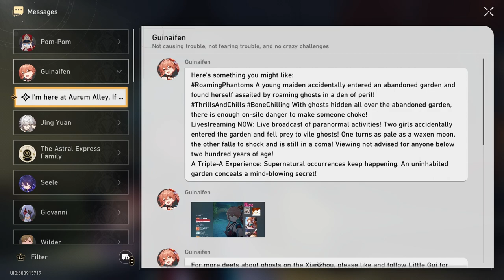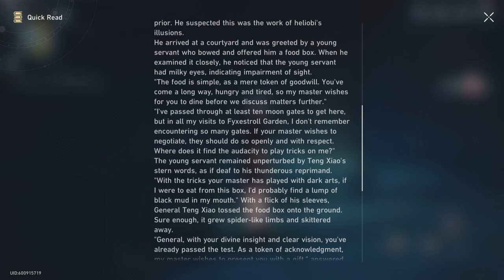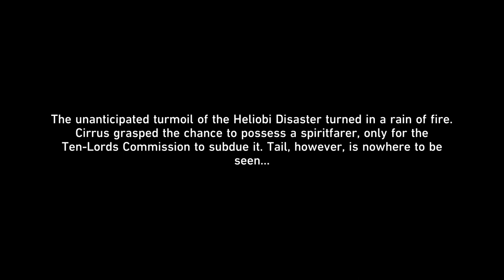"A Foxian Tale of the Haunted" Trailblaze Continuance Playthrough | Honkai: Star Rail 1.5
Hello everyone and welcome to Honkai's 1.5 Traiblaze Continuance. This time around we're investigating the Luofu for something strange that is happening. Getting our introduction to Huo Huo and quite a few others in our new area. What did you think of the quest or the characters in it? Let me know below!!

Here are some links to my other series and platforms that I post on, feel free to follow if you'd like to support my journey!